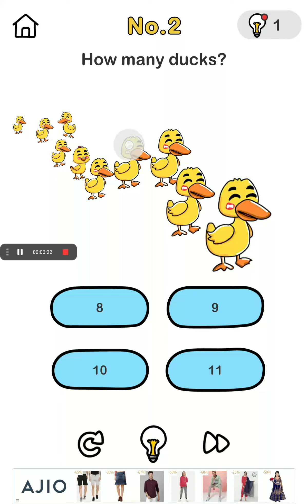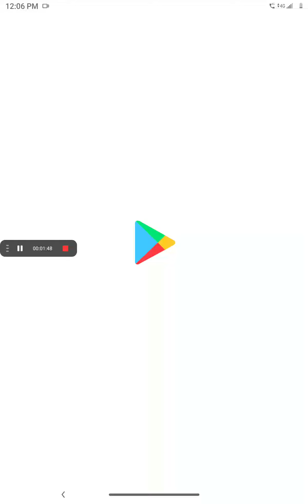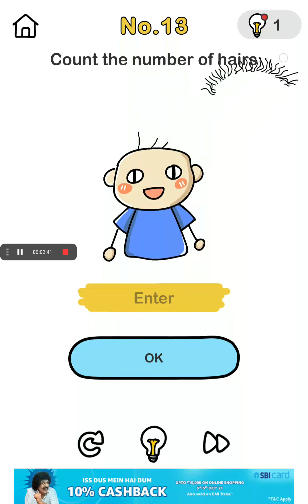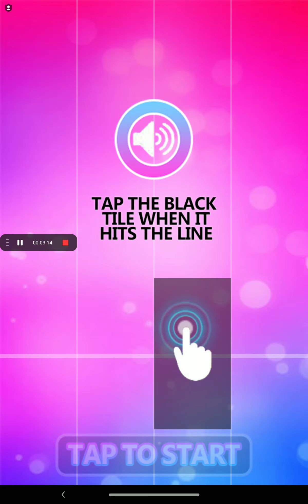I play brain out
ScreenShot(12:11PM, Oct 04, 2021)